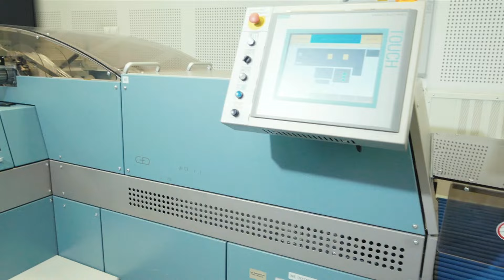Pieniądz na wyciągnięcie ręki? Czyli o dostępności pieniądza.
Strategia obrotu gotówkowego, badania na temat postrzegania gotówki i jej akceptacja. W świat obrotu gotówkowego zabierze nas Dr Mirosława Braja-Brzykcy z Departamentu Emisyjno-Skarbcowego NBP.